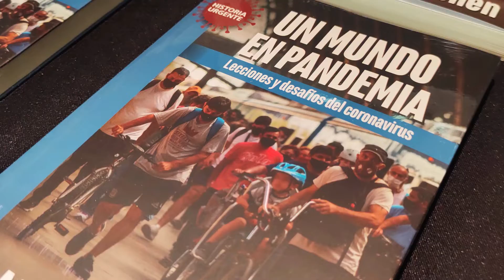Futuras pandemias debido al cambio climático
Les comparto información sobre los efectos que el cambio climático y ambiental pueden tener sobre futuras pandemias
Para que pueda seguir informándolos:
¡Muchas gracias!